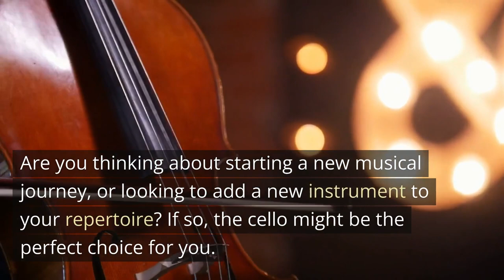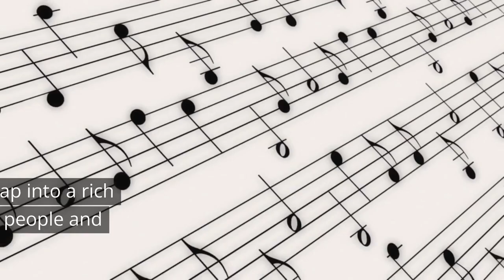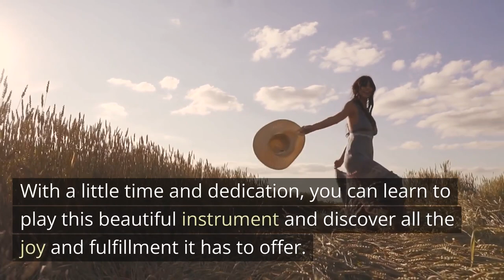Should I Learn the Cello?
Are you thinking about taking up a new musical instrument, or looking to expand your musical skills? The cello is a beautiful and expressive instrument that offers a wide range of benefits for players of all levels. In this video, we'll go over some top reasons why you should consider learning the cello. From improving coordination and focus to relieving stress and making new friends, there are so many reasons to fall in love with this wonderful instrument. Whether you are just starting out or looking to take your playing to the next level, the cello has something to offer for everyone. Tune in to discover all the reasons why you should start learning the cello today!

初学练习大提琴 彩色大提琴 哑光 白色 亮光 黑色 大提琴乐器
Aegean Sea Handmade Solid Wood Cello Children Adult Beginner Professional Grading Practice Performance
Hongying Solid Wood Cello Handmade Pattern Tiger Pattern Adult Children Beginner Grading Practice Sound Quality Standard

I will enjoy teaching you how to play cello for all levels